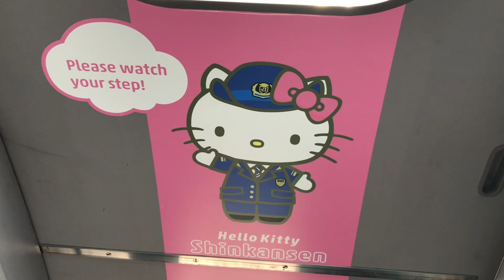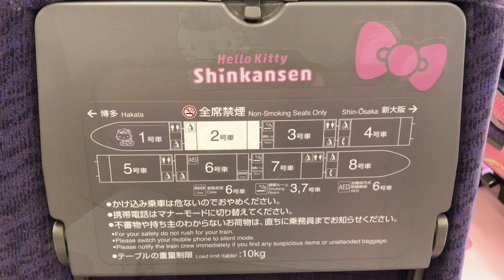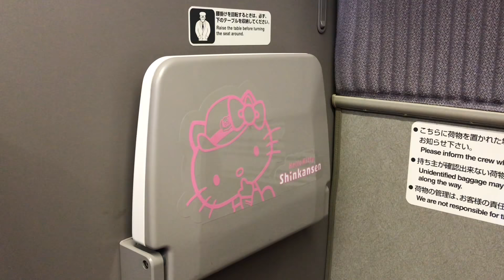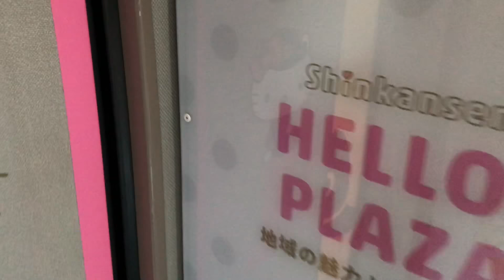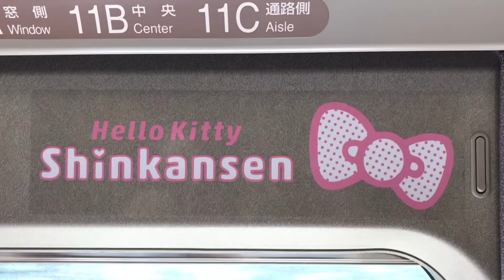500系ハローキティ新幹線 こだま741号博多行き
山陽新幹線(新大阪駅⇔博多駅間)で活躍中の500系ハローキティ新幹線を撮影してきました。
新大阪駅での発着シーンや車内メロディと、１号車や２号車の車内等を撮影しました。
人が多くて思うように撮れなかったので、数日かけて撮影しました。
※車内や車両外の側面等は一部のみ撮影しました。
※まったく関係のない箇所にぼかしが入るところがあります！
(2018年7月下旬撮影)